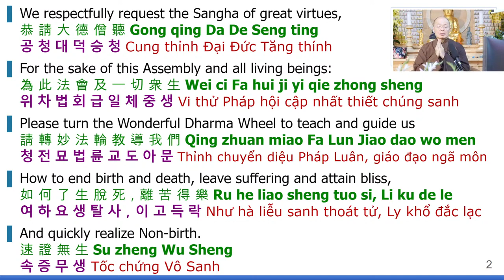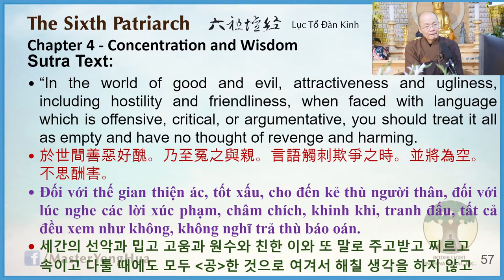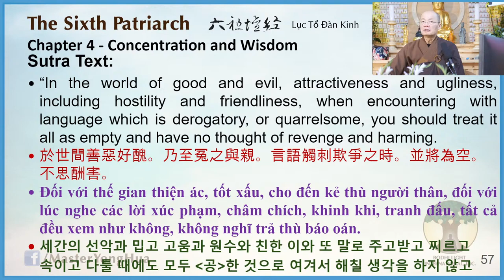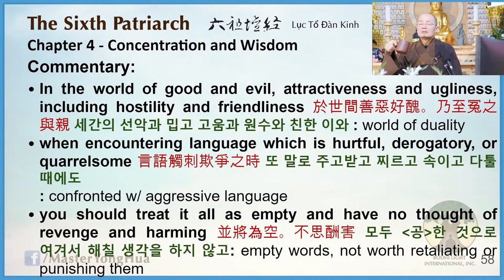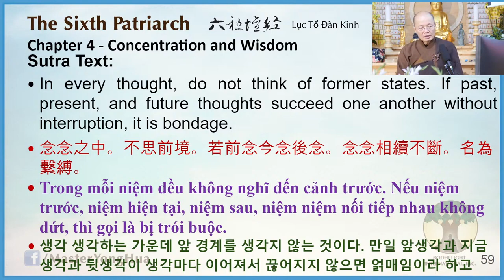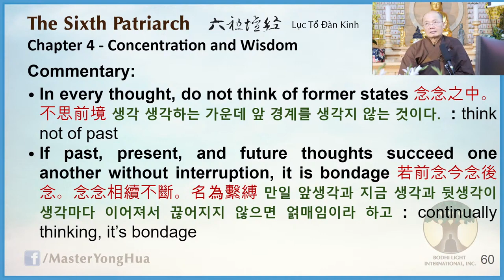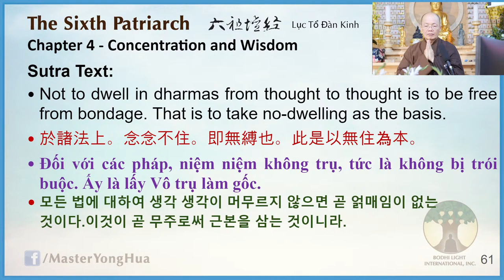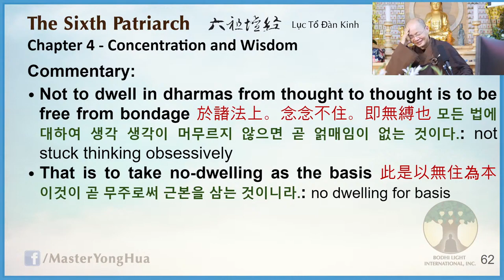55) 六祖壇經 - 20230407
法主：永化法師
專輯：《六祖壇經淺釋》
地點：寶山寺